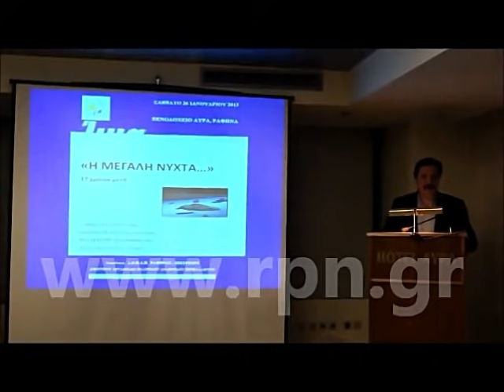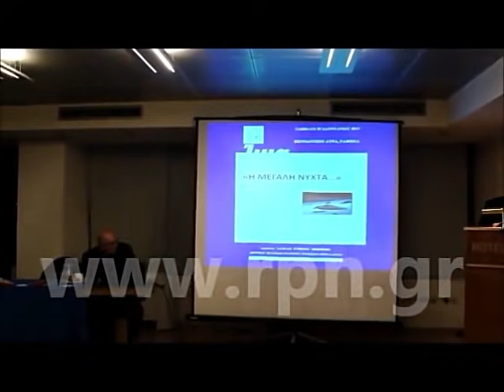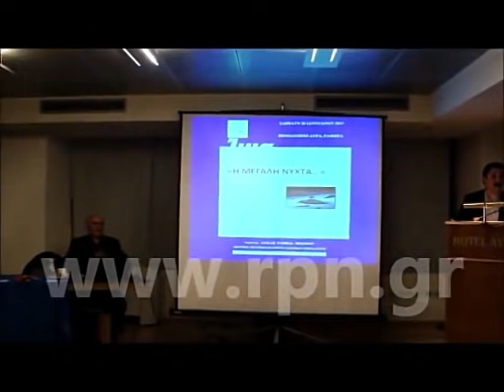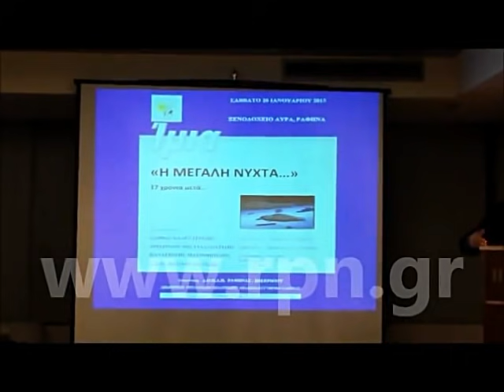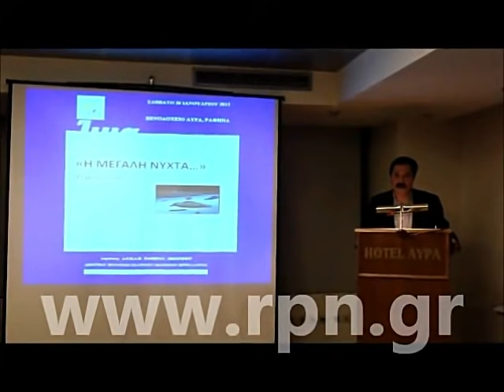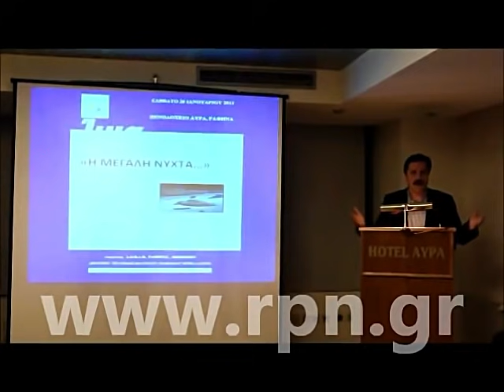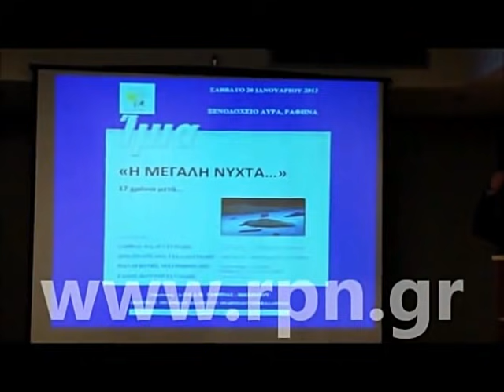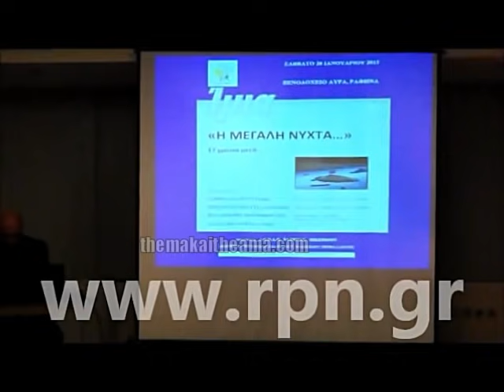Όλο το Επεισόδιο στα Ίμια το 1996 από τον Σ. Καλεντερίδη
Όλα τα γεγονότα πριν και μετά από την κρίση στα Ίμια μεταξύ Ελλάδας-Τουρκίας, περιγράφει ο γεωστρατηγικός αναλυτής Σάββας Καλεντερίδης. Περισσότερα στο